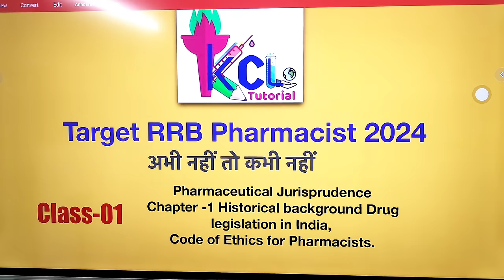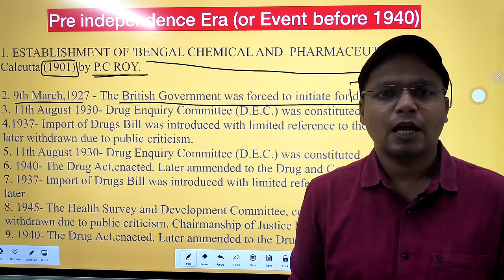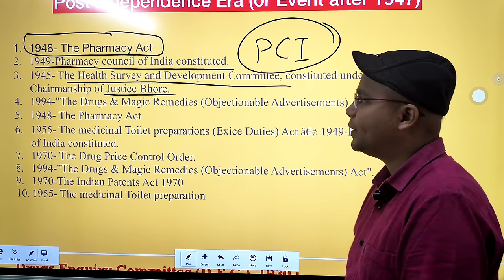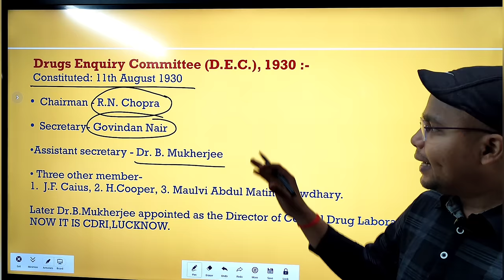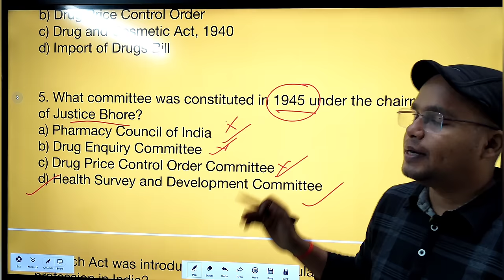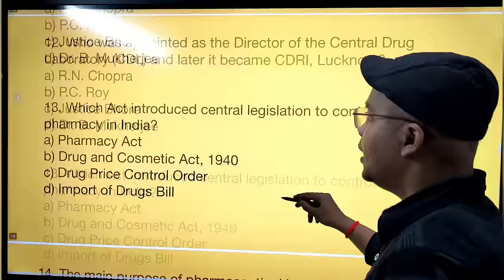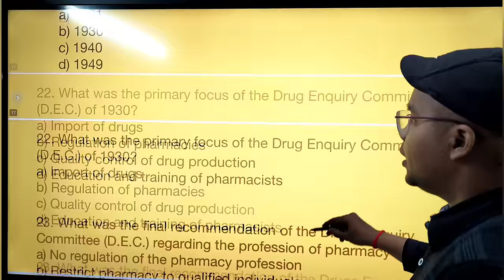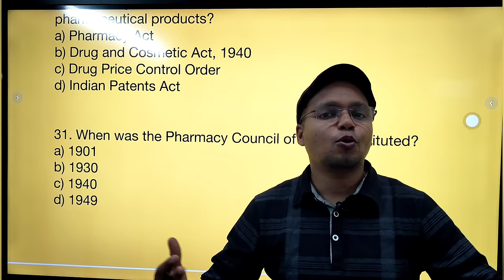Class-01 RRB Pharmacist 2024 - Introdcution of Pharmaceutical Legislation with KCL Tutorial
Dear students for getting free study material follow these steps

2nd step - Register in APP as students
3rd Step - Search Batch option in app
4th step - use code - rp287gab for sending joining request in batch RRB Pharmacist 2024

after joining you can download our notes and watch videos in free